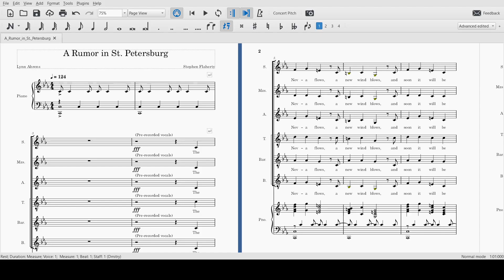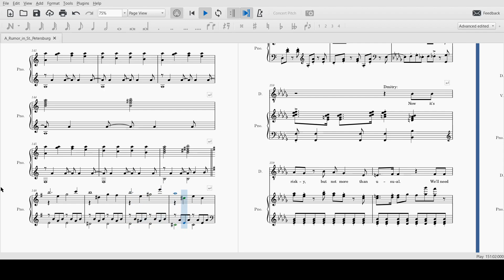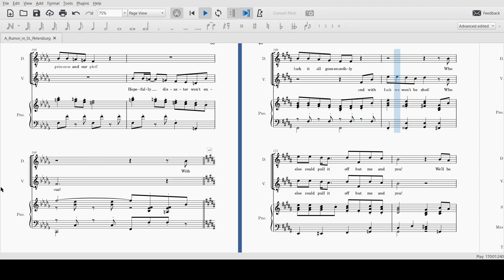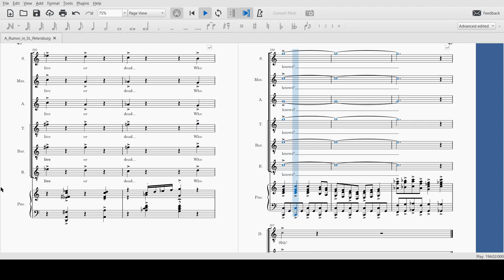A Rumor in St. Petersburg with Vocal Line